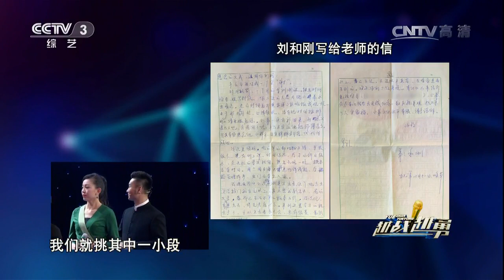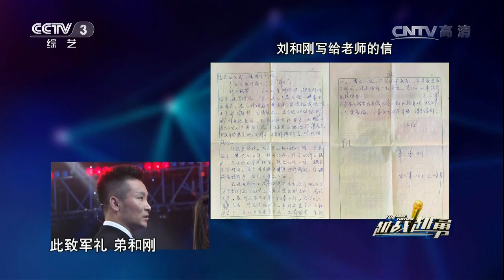20170104 越战越勇